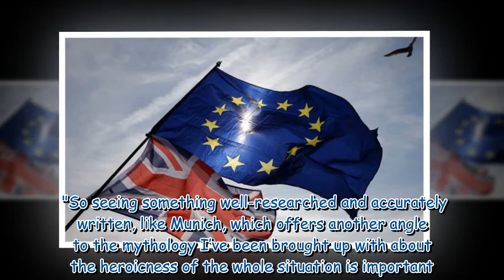Jeremy Irons blasted idea Brexit meant economic disaster 'A few rocky years'